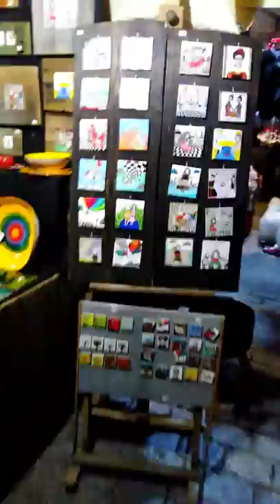Krakowski Rynek w Późny Wieczór Majowego Wekendu! Dużo Ludzi też ze Świata zwł w Zewnetrznych Cafe!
Jk
Ja zaś jak zwykle proszę o suby łapki darowizny na rozwój kanału i sprzęt i dla kota i podaje numer konta bankowego Julian Kaczmarczyk 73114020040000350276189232 mBank i wskazany kontakt mailowy z dopiskiem LAPTOP na i z góry dziękuję i pozdrawiam serdecznie WRAZ Z ŻYCZENIAMI NOWOROCZNYMI dla Miłych SŁUCHACZY. Jk Za późno się zorientowalem i nie zdążyłem Zarejestrować Wypitych czy Rozrabiajacych Angoli Niemców i Juwenalistow. Nagle? po mej? Stronie Rynku zrobiło się *grzecznie? Ledwo skończyłem Nagrywać od ul. Wislnej ujawniły się hałasliwe grupy

Ja zaś jak zwykle proszę o Suby i Łapki oraz wsparcie darowizny na rozwój kanału i sprzęt i podaje numer konta bankowego Julian Kaczmarczyk mBank 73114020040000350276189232 i wskazany kontakt meilowy z dopiskiem LAPTOP na i z góry dziękuję pozdrawiam Jk